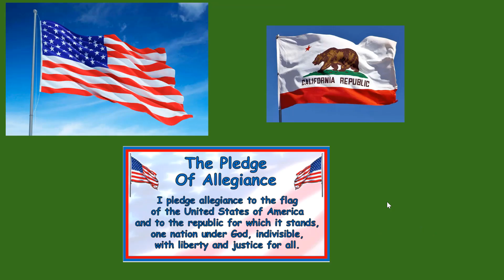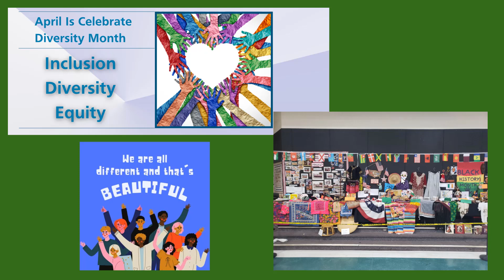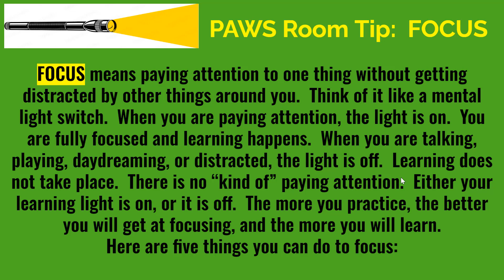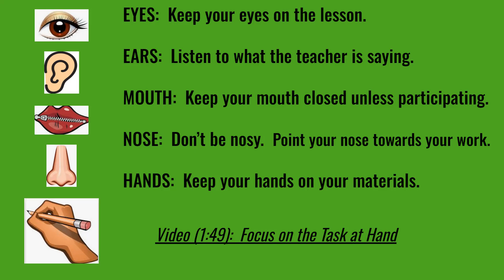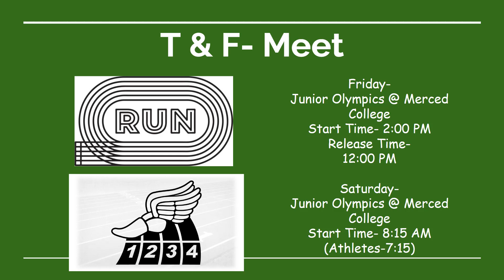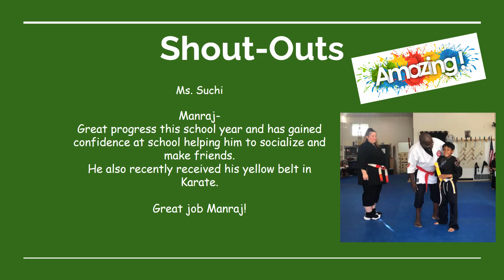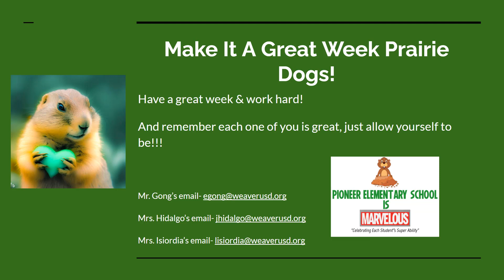Week At A Glance and the Weekly Announcements 4/15-4/19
April 2024- At A Glance
Minimum Days: Wednesday (4/17) and (4/24)

Outdoor Flagpole: April 26th- Spirit Day- Rock N Roll Day

Grades 3-5- CAASPP Testing- April 29th-May 10th (8:00 AM-11:00 AM)
5th Grade (ONLY)- CAST Testing (Science)- May 13th-17th (8:00 AM-11:00 AM)
Grades K-2- iReady Testing- April 29th & 30th/May 6th & 7th (8:00 AM-9:15 AM)
Please Avoid Pulling Students Out During These Times

Monday, April 15th  Vision Screening (TK and Kindergarten)
                      Tier 3 Intervention
                    Kindergarten Round-Up (Call to schedule an
                                                appointment)

Tuesday, April 16th  Tier 3 Intervention
                    Track Practice After School
                                                appointment)

Wednesday, April 17th Minimum Day- All students released at 12:55
                    1st Grade- On Campus- Mobile Zoo

Thursday, April 18th  4th Grade Field Trip- Columbia (Cervantes and
                                                Garcia)
                    1st Grade- On Campus- Mobile Zoo
                    Tier 3 Intervention

Friday, April 19th  Student of the Month- Luncheon Celebration
             Tier 3 Intervention
             Track- Merced County Junior Olympics @ 2:00 PM
                                         Location:Merced College

Saturday, April 20th Track- Merced County Junior Olympics @ 8:15 AM
                                        Location:Merced College